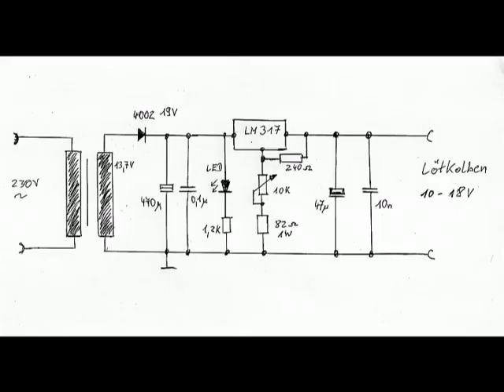Die Reparatur meiner Lötstation mit dem LM317 Spannungsregler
Die Reparatur meiner Lötstation mit einem LM317 Spannungsregler.
Ich hatte leider keinen TRIAC und so musste ich einen LM317 benutzen, weil es schnell gehen musste, da ich meine Lötstation brauche. Alles Wichtige dazu gibt es dann noch auf meiner Website.